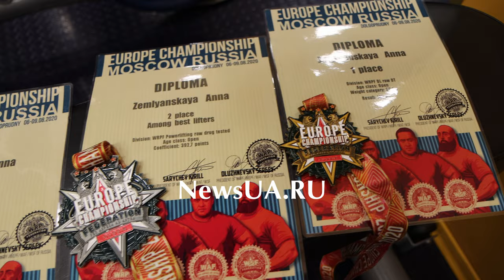Поздравление ко Дню освобождения Горловки от немецко-фашистских захватчиков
Тренер клуба "Matrix" Анна Землянская посвятила свою победу горловчанам. И поздравила всех жителей с Днем освобождения Горловки от немецко-фашистских захватчиков.